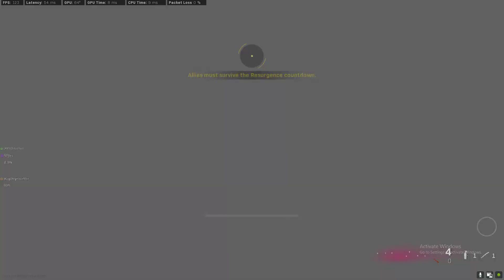15 kill loss..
my randoms suck..